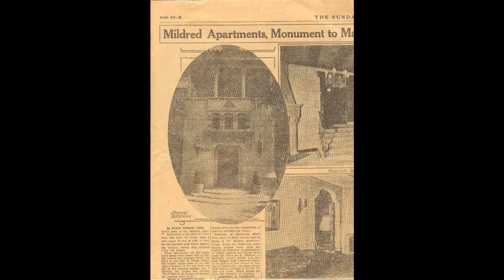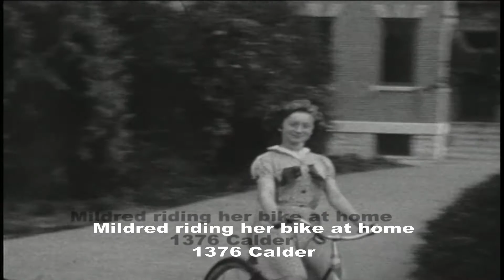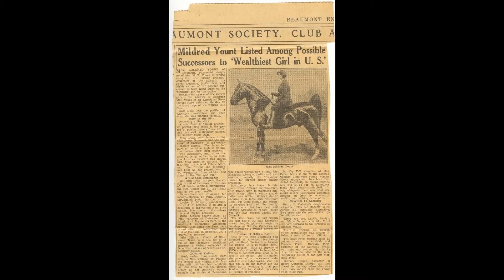Miss Mildred Frank Yount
Miss Mildred Frank Yount of Beaumont, Texas. Adopted daughter of wildcat oilman M.F. Yount, one of the most successful drillers of the 1920's.